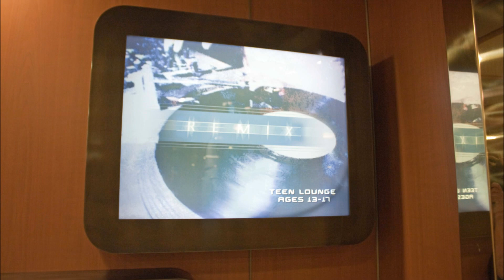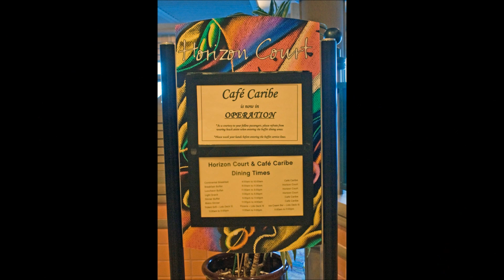Emerald Princess Cruise Ship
Sailing the Baltics in May 2011.